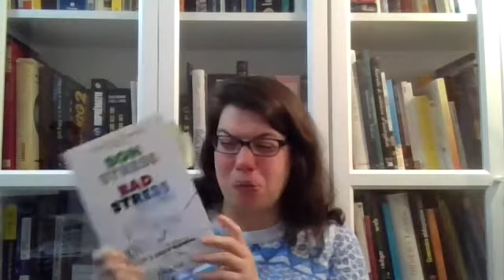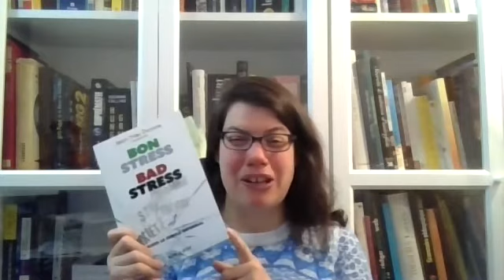7 avril journée mondiale de la santé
Le 7 avril, c'est la journée mondiale de la santé! Pour l'occasion, Sophie Gervais-Laurendeau, La Bibliothécaire, vous présente trois suggestions de livres de sa propres collection. J'espère que vous vous portez bien! Qu'allez-vous faire, aujourd'hui, pour votre santé? Merci de commenter et de partager cette vidéo à votre entourage. Bonne écoute.